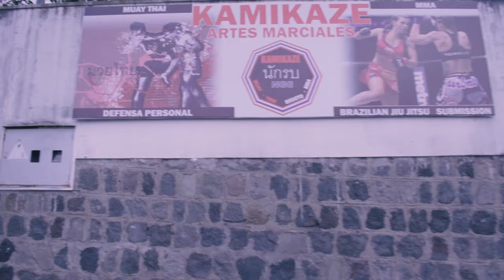En el Clinch: Alejandro Andrade/Roberto Zambrano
En el próximo capítulo de "En el Clinch" visitaremos la sede Kamikaze que es encabezada por Alejandro Andrade quien se prepara para estelarizar la cartelera de Naciones MMA en Ecuador, además de acompañar en su campamento a Roberto Zambrano quien debutará profesionalmente en la misma cartelera este 21 de octubre en la ciudad de Quito.